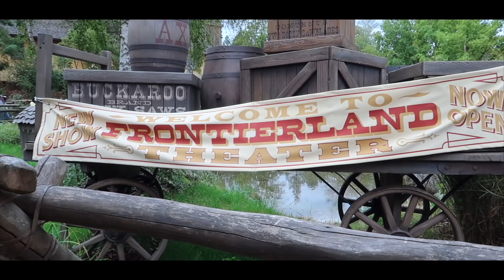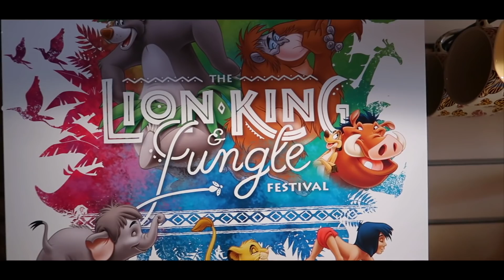[#66] LE ROI LION EST DE RETOUR À DISNEYLAND PARIS 🦁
Hello à tous ! Aujourd'hui nous nous retrouvons pour un nouveau vlog à Disneyland Paris. 🏰 Cette année, malgré la pandémie, le Festival du Roi Lion 🦁 et de la Jungle 🌿, et dans cette vidéo vous retrouvez en intégralité le show Le Roi Lion et les Rythmes de la Terre (Full show The Lion King : Rhythms of the Pride Lands), ainsi que le merchandising de tout le festival ! 🦁
Si la vidéo vous à plus n'hésitez pas à la partager et laisser un max de pouces en l'air. 😘